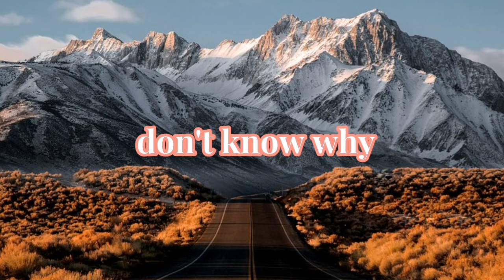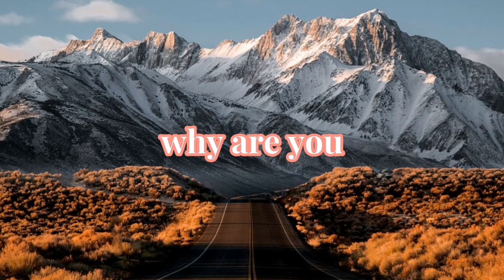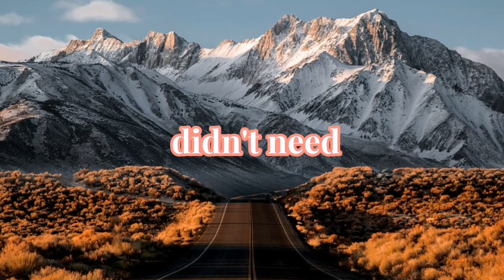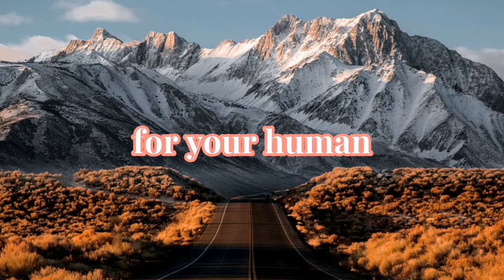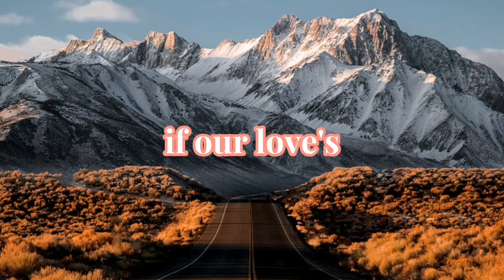Clarity lyrics | Zedd Ft. Foxes...